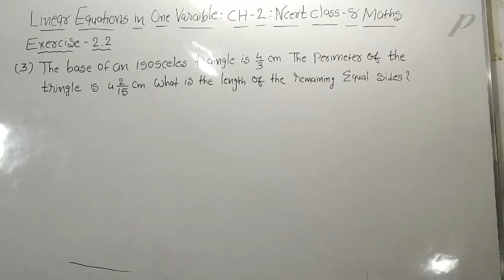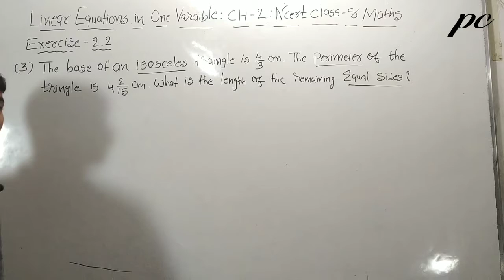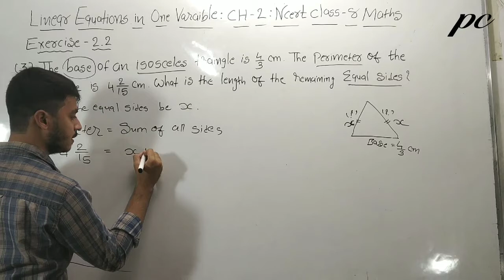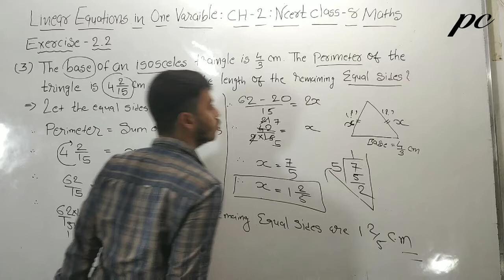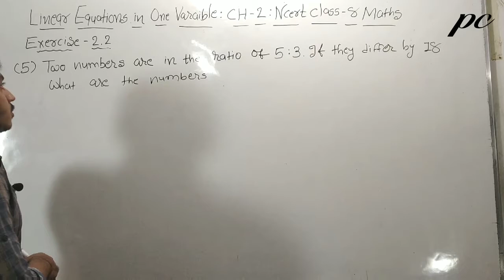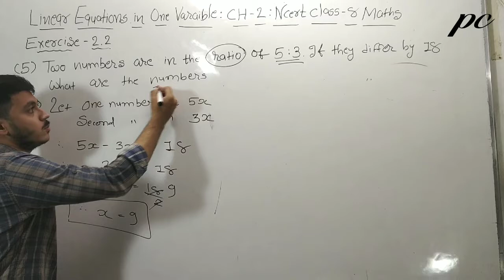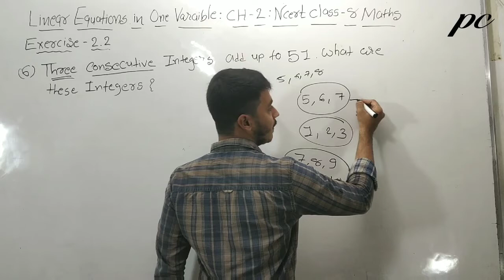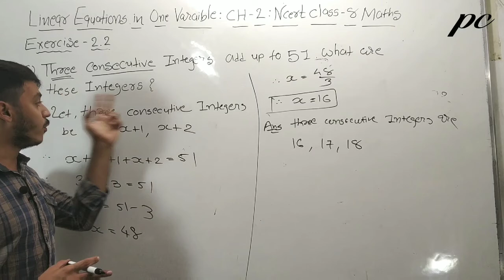std 8 ncert maths ch 2 part 6 exercise 2 2